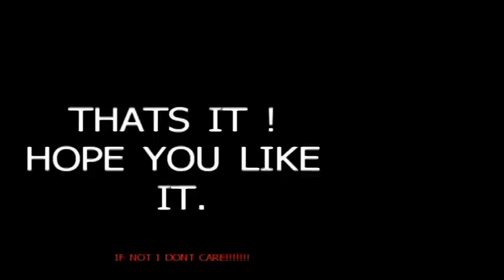summer edit 3 FINAL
yes yes yes ,final summer edit, was filmed in portland oregon! ,rider me , alex slobodianyk (mrxela001) add me on fb if u want .bmxbmxbmxbmxbmx...